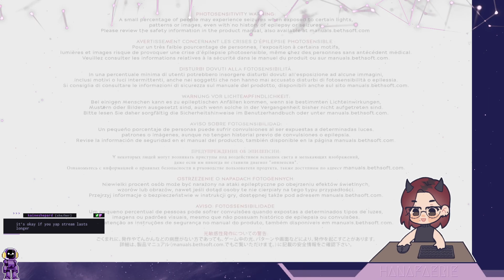starting dishonored two | May 18th, 2024